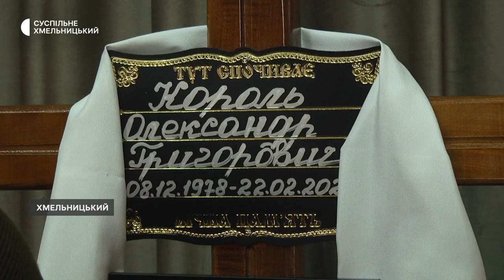У Хмельницькому попрощались із двома військовослужбовцями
Із двома загиблими українськими  захисниками попрощалися сьогодні у Хмельницькому. Першим провели в останню путь51-річного Леоніда Гончарука. Військовий захищав рідну землю з початку повномасштабного нападу росіян. Другим віддали шану Олександру Королю, йому було 45 років.